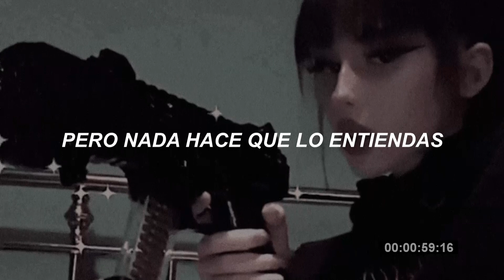GAYLE - ABCDEFU [ LYRICS SUB. ESPAÑOL ]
Artista : Gayle
Canción : abcdefu